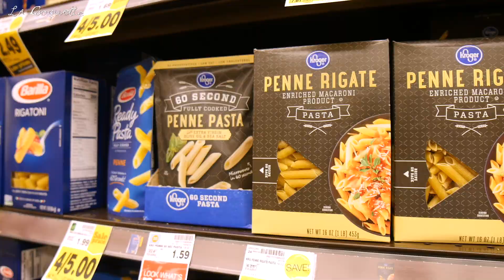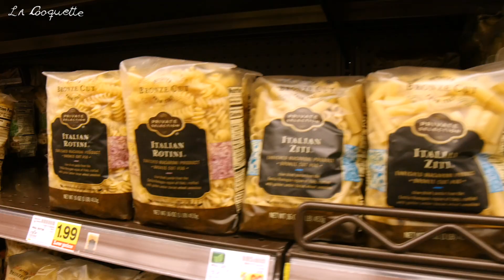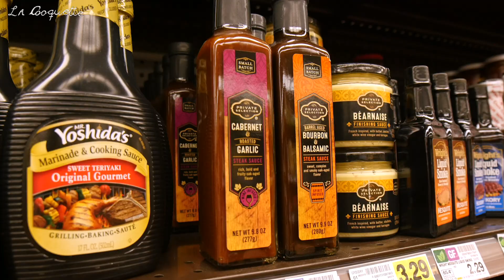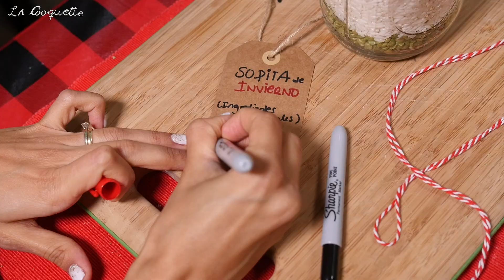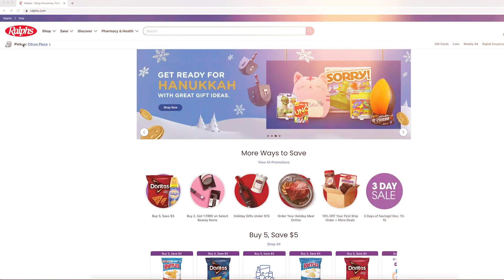¿SALAMI DE CHOCOLATE? y 5 IDEAS DE REGALOS PARA NAVIDAD COMESTIBLES 🎁 - La Cooquette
¿NO SABES QUÉ REGALAR PARA NAVIDAD?🎁 ¡Mira 5 ideas fáciles para regalos comestibles riquísimos como salami de chocolate y renos de pretzel! Gracias a una colaboración con Kroger, te enseño a hacer 2 canastas navideñas con comida navideña🎄 ⬇Ingredientes abajito⬇(sponsored)

🎅MÁS VIDEOS DE NAVIDAD🎄
-5 Tamales LOCOS (¿sabor Nutella? ¿pizza?)

Visita tu tienda Kroger cercana favorita para pedir tus compras navideñas

INGREDIENTES
🎄RENOS DE CHOCOLATE Y PRETZELS🎄
(para unos 15-20 renos)
-40 pretzels grandes
-½ taza de chocolate con leche para derretir
-M&Ms o botonetas rojas
-ojitos comestibles
-bolsita de regalo navideña

🎄SALAMI DE CHOCOLATE🎄
-300 g de chocolate con leche (pueden ser chispas)
-10 clavos de olor enteros o ⅛ de clavo de olor en polvo, para infusionar el chocolate
-100 g de mantequilla sin sal
-2 cdas de miel de maple
-la ralladura de 1 naranja
-50 g de pistachos
-50 g de cranberries o arándanos disecados
-50 g (1.8 oz) chocolate oscuro (en pedacitos o chispas)
-50 g (1.8 oz) de chocolate blanco (en pedacitos o chispas)
-120 g de galletas digestivas o de mantequilla (que se deshagan fácil), en pedacitos
-1/4 cdita de canela en polvo

🎄JARRO CON MEZCLA PARA GALLETAS NAVIDEÑAS🎄
-1 y ⅓ de taza de harina de trigo
-1 y ⅓ de taza de hojuelas de avena
-1 cdita de baking powder
-1 cdita de baking soda (bicarbonato de sodio)
-½ cdita de sal
-½ taza de chispas de butterscotch o de chocolate
-½ taza de M&Ms
-½ taza de azúcar morena
-½ taza de azúcar blanca

*Añadir un letrerito que ponga que deberán agregar a la mezcla:
-½ taza de mantequilla
-1 huevo
-1 cdita de extracto de vainilla

🎄JARRO CON MEZCLA PARA SOPA DE INVIERNO🎄
(pueden añadirle un poco de las cosas que prefieran, pero éste es el orden:)
-pasta
-lentejas rojas
-arroz
-guisantes partidos
-lentejas normales
-condimentos: 1 cda de cebollín en polvo, 1 cda de hierbas provenzales, un par de hojas de laurel

 *añadir letrerito que ponga que hace falta:
-12 tazas de agua o caldo de verduras o de pollo
-½ libra de carne molida (si gustan añadir carne, es opcional)

🎄MERMELADA DE BACON🎄
-2 cdas de aceite de oliva
-1 cebolla grande, en cuadritos
-1 y ½ libra de bacon del grueso, cortado en trozos pequeños
-⅓ de taza de miel de maple
-½ taza de azúcar morena

-Por si necesitas convertir los ingredientes a otro tipo de medidas, ve a este enlace